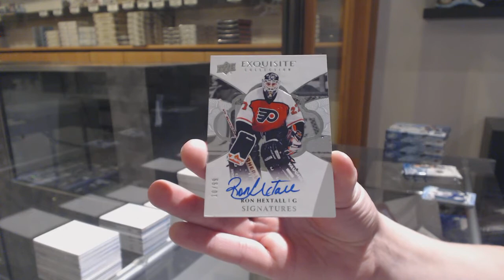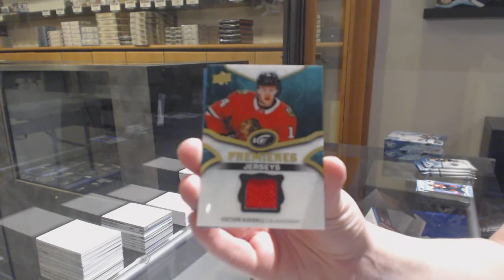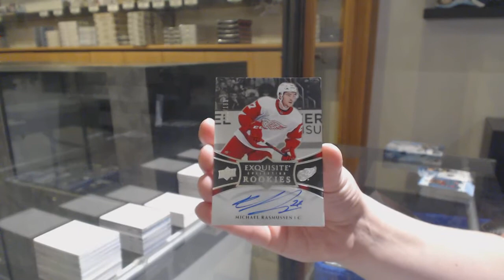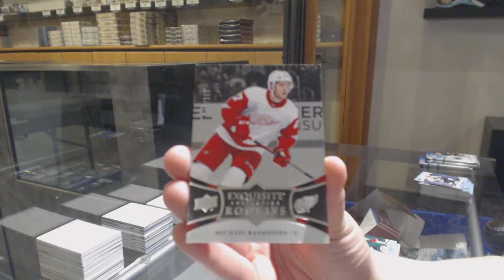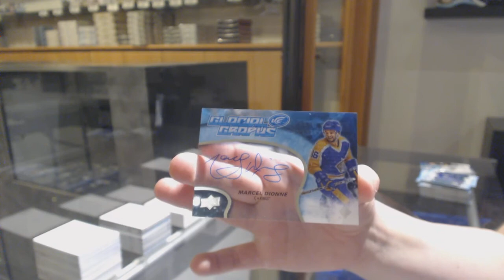18-19 Upper Deck Ice Hockey 4 Box Break - C&C GB #11,503